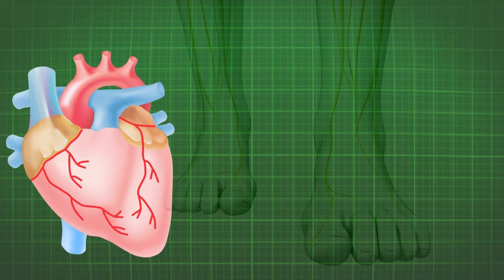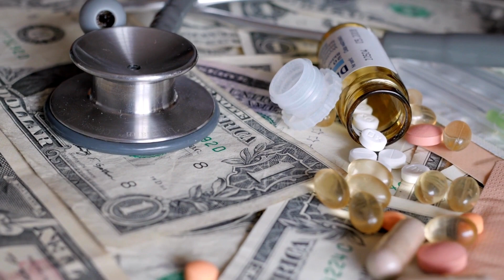What Happens If You Don't Treat Diabetes? Every Diabetic Should Know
The prevalence of diabetes is increasing rapidly, making it a major contributor to mortality rates in the United States. Nearly two million people in the United States are diagnosed with diabetes each year. One in 10 American adults, or more than 29 million people, have diabetes right now. If current trends continue, by the year 2050, as many as one-third of Americans could be affected by the disease.
The management of blood sugar levels in people with diabetes is a difficult and ongoing medical challenge. Complications from untreated diabetes include cardiovascular disease, nerve damage, blindness, kidney failure, and amputations. Also, compared to individuals without diabetes, those with diabetes have a mortality rate that is 50% greater.

It's bad for the patient and bad for society if diabetes isn't treated. The estimated total cost of diabetes in 2012 was $245 billion, a 41% increase from 2007, according to the American Diabetes Association's report Economic Costs of Diabetes in the U.S. in 2012. There are $176 billion in direct medical expenses and an additional $69 billion in lost productivity as a result of factors like higher absenteeism, decreased productivity while at work, and premature mortality. In addition, the overall cost of healthcare for persons with diabetes is around double that of those without the condition.

These costs are unsustainable and highlight the necessity for a comprehensive diabetes treatment strategy that includes food, exercise, and medication. Improved adherence to diabetic medications might reduce emergency room visits by more than 1 million cases and save $8.3 billion annually, making treatment adherence a particularly important subject.

Even while the mortality rate for those with diabetes has decreased by 40% since 1997, millions of people still do not have their diabetes under control, and millions more are still undiagnosed and at danger of developing greater health consequences. There is hope for additional progress in lowering the prevalence of diabetes and enhancing the quality of life for those with the disease because to the 180 new drugs being developed to treat type 1 and type 2 diabetes and diseases associated to the condition.